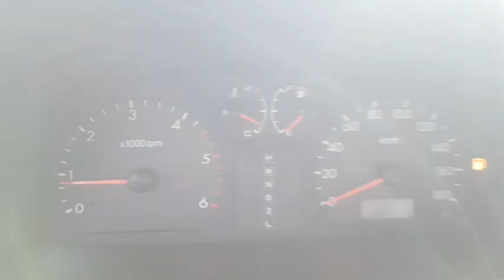068132 HYUNDAI TERRACAN 2002 YEAR